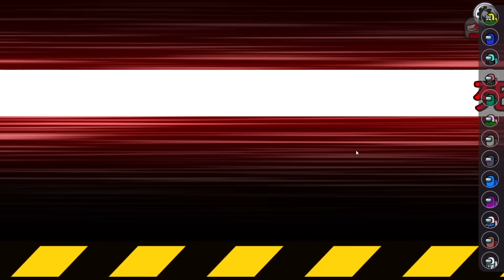【激レア】ポン酢とのイチャイチャが想像を絶する気持ち悪さだった件ｗｗｗ【Among Us】【近アモ】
というわけで是非おもしろぉー！と思ってくれたら高評価ぽちよろです～～～☺

【メンバー】
ハッチャン
ポン酢野郎@ponzuyaro
瀬戸あさひ@Seto_Asahi
ちゃげぽよ@Chagepoyo
なつぴょん@natsupyon
みさとらん@misatoran
バブルケーキ@BubbleCake
猫月みお@NekozukiMio
栗山やんみ@YanmiKuriyama
オシオン@_OSION_
はてな@817ch
ユッカ@yucca5556
倉持京子@kyoko_kuramochi
めーや@meiya_key
影。@kagemaru0205

◼️◼️◼️役職説明◼️◼️◼️

【コウモリ】
能力を使うとアドミンとバイタルの更新をn秒止める

【スパイダー】
クルーの動きをn秒止める罠を仕掛けられる
罠は会議を挟んでも消えない
罠にかかったクルーをキルするとキルクールが短くなる
自分が仕掛けた罠にクルーがかかると、自分視点のみで矢印と画面発光で通知される

【黒猫】
マッドメイトです。クルーにカウントされますが勝利陣営はインポスターです。
キルはできません。黒猫が吊られるとクルーがランダムで1名追放されます。

【フランケンシュタイン】
死体から怪物を作れる
怪物は操作出来、一度だけキルをすることができる
キルをすると死体に戻り、フランケンシュタイン自身は能力を発動した場所に戻る
一定数キルをした上で生存すると乗っ取り単独勝利

【波動砲ジャッカル（Jackal）】1人
・波動砲が打てる。
・サイドキックがつくれる

【ラバーズ】
・クルーかインポスターの勝利時に生き残っていると単独勝利
・ラバーズの相方と命が共有される

【シェリフ】
・インポスター陣営をキルすることができます（2回まで）

【賢者】
・一定時間バリアを貼ることができる
・バリア中のキルは跳ね返すことができる
・バリア中は波動砲を跳ね返すことができる

【メイヤー】
・票数が2票になる

【10/22 Among Us】新役職ハロウィン仕様！